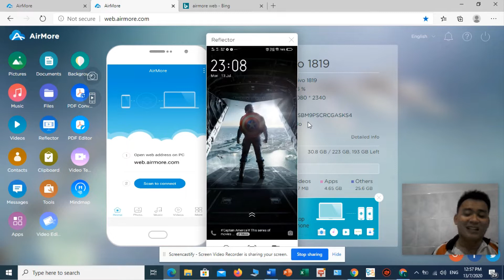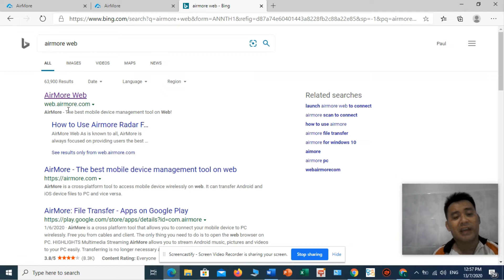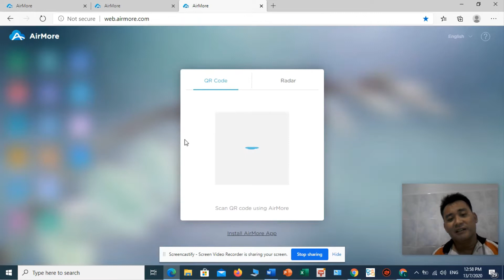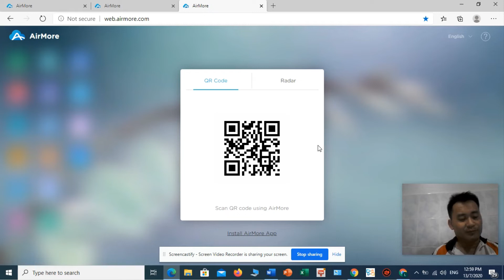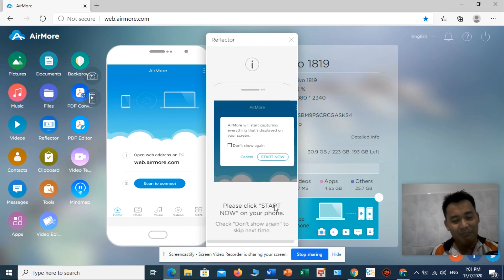APLIKASI AIRMORE – PAPARAN TELEFON DALAM KOMPUTER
AirMore merupakan satu aplikasi yang membolehkan penyambungan paparan kandungan telefon pintar kita ke dalam skrin laptop atau desktop komputer kita.